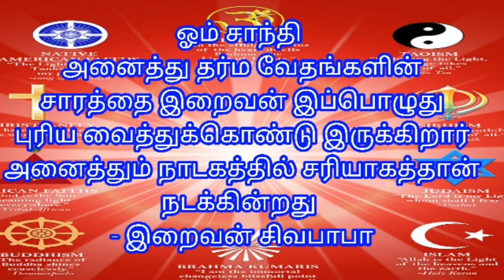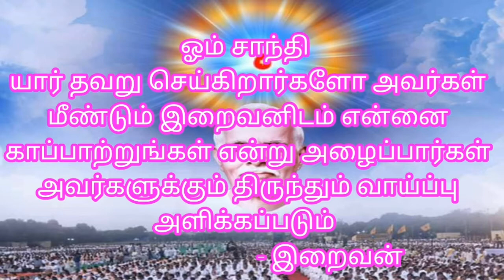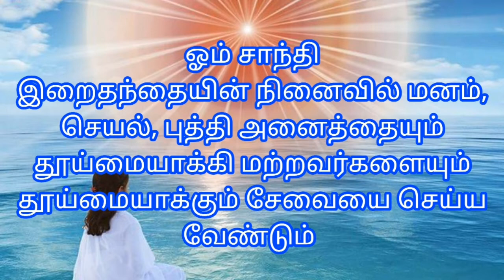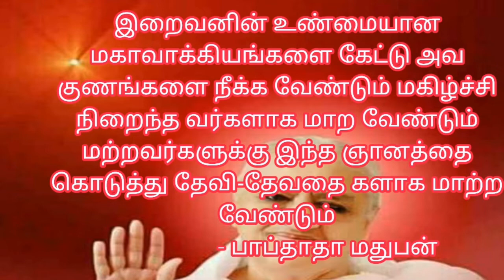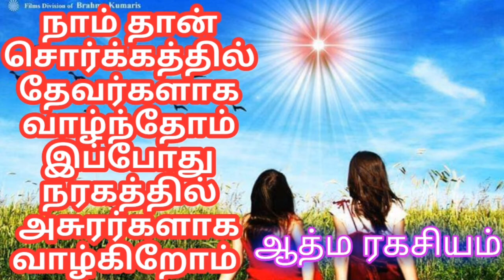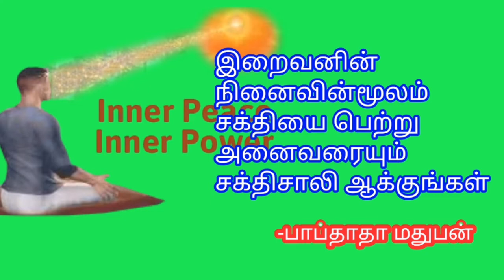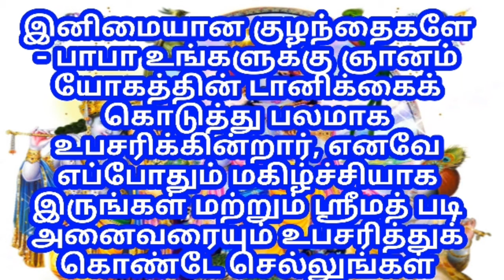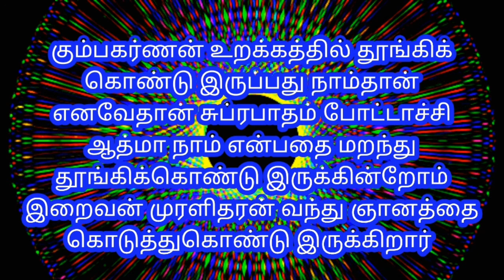Today tamil murali - 11/February /2020 - இன்றைய முரளி - பாப்தாதா மதுபன்